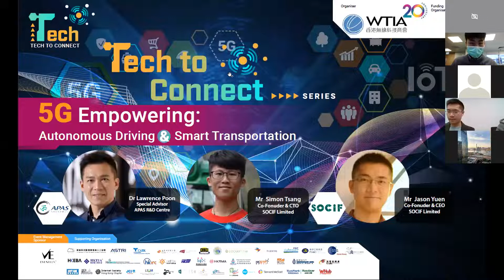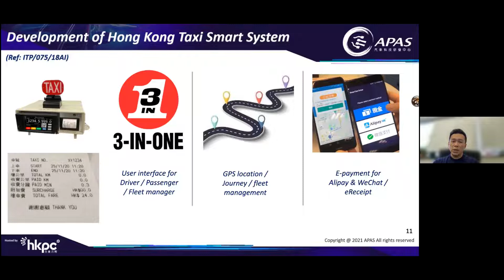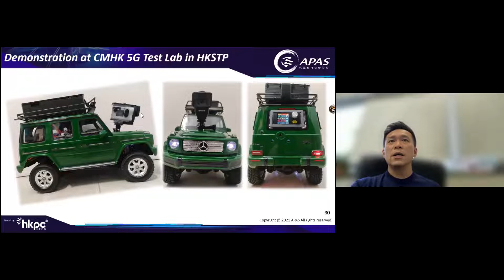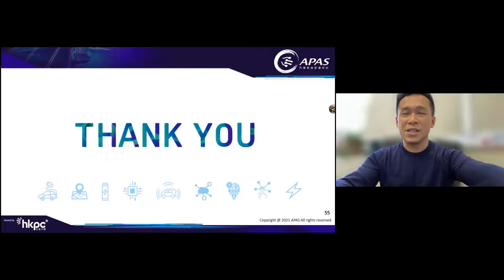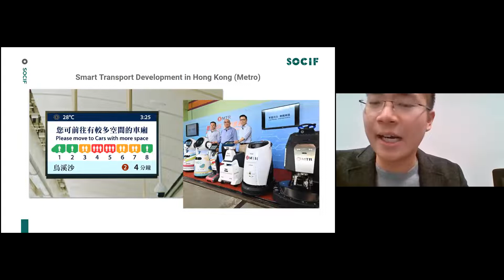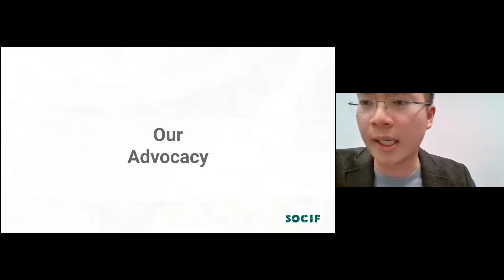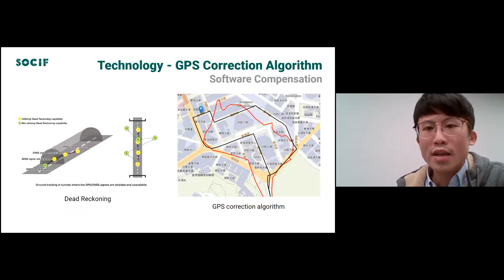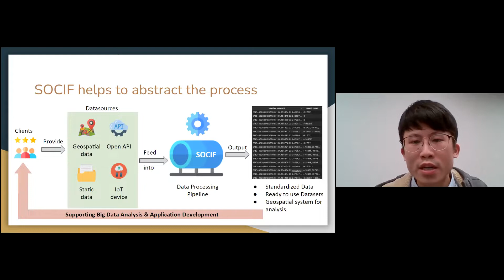Tech to Connect Series: Technical Workshop #7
Keynote Speakers:

Topic: The Accelerating of 5G Era: Intelligent Traffic System in Autonomous Technologies

Dr Lawrence Poon, Smart City Division, General Manager of Hong Kong Productivity Council and Special Advisor of APAS R&D Centre

Topic:  Innovations and Opportunities in Smart Transport: Now and Future

Mr Jason Yuen, Co-Founder & CEO, SOCIF LIMITED

Mr Simon Tsang, Co-Founder & CTO, SOCIF LIMITED